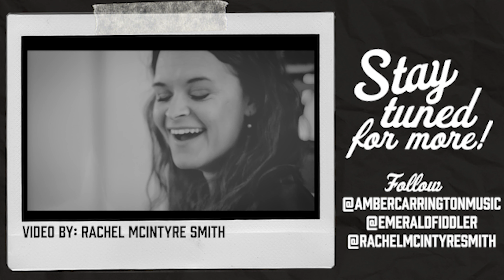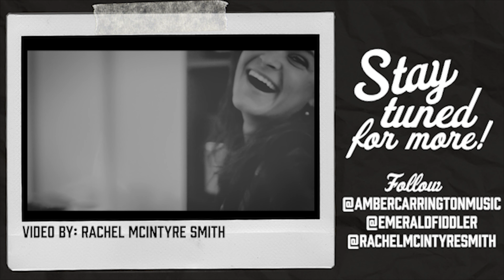I Feel The Blues Movin' In by The Trio (Cover)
It was so fun singing this one with Amber Carrington, Ivy Carter, Emerald Butler, & Dran Lewis. Here's our version of The Trio's "I Feel The Blues Movin' In"- I hope you like it!

Amazon Music

Follow me so I don't look like a loser at my high school reunion 🙃